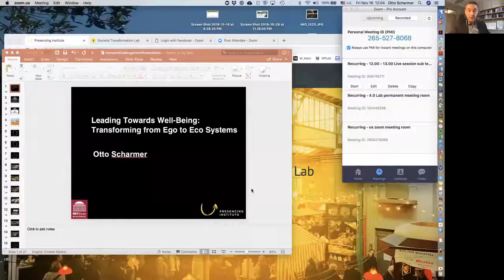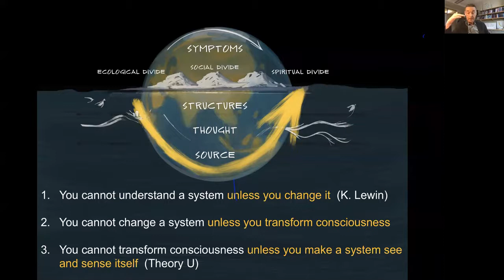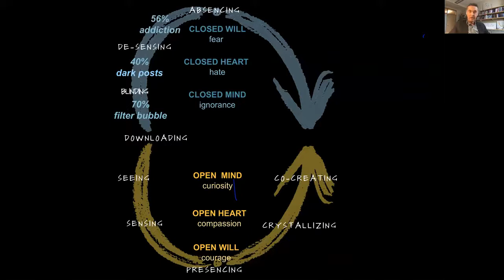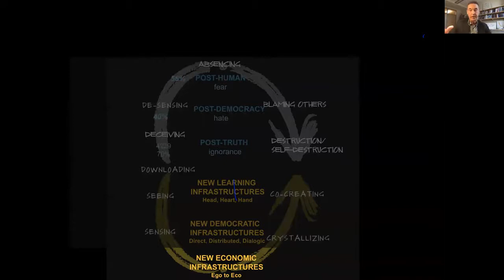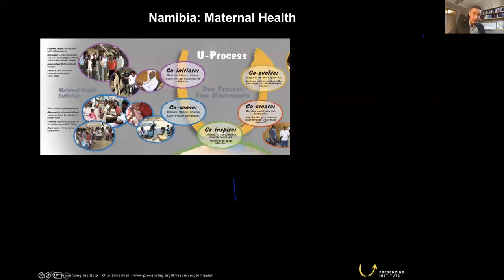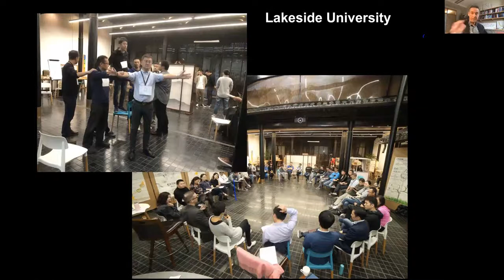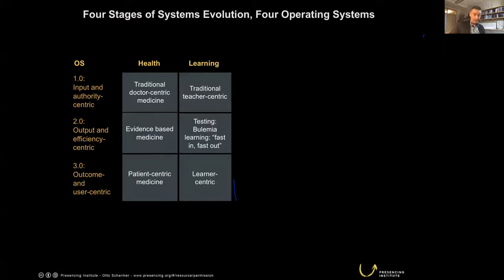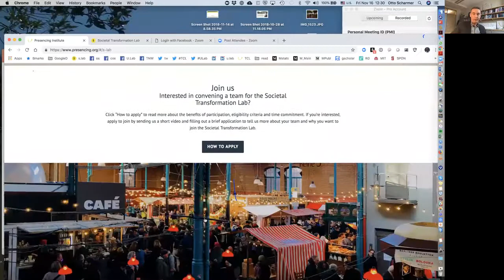Necessary Conversations with Otto Scharmer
Otto Scharmer discusses "Leading Towards Well Being: Transforming from Ego to Eco Systems".  It is no secret that humanity is facing multiple crises. In his work Otto Scharmer has addressed how organizations and their managers can facilitate problem solving that leads to higher levels of well being for all.